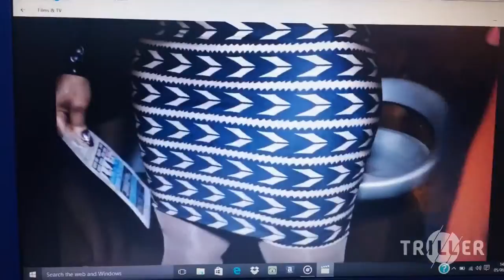FEEL THE VIBE NEW FINAL MIX - RUDIE CLASSSIC - Triller